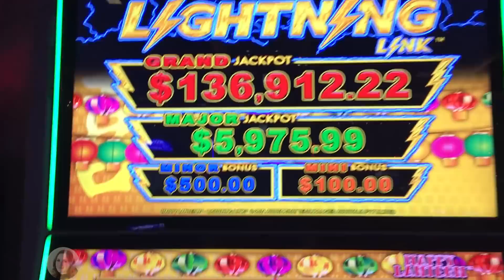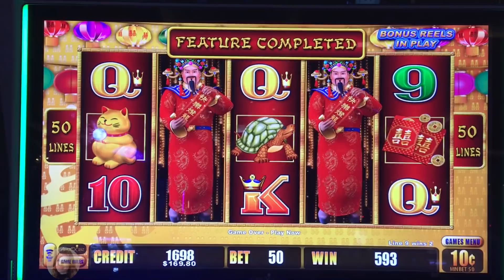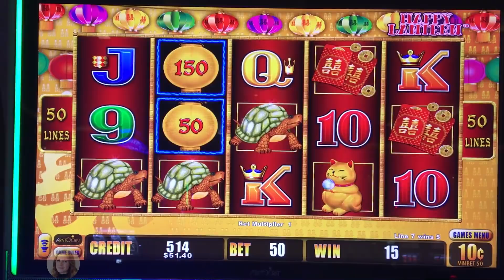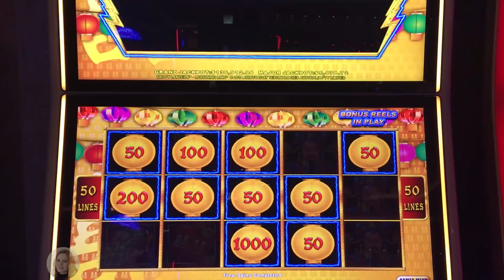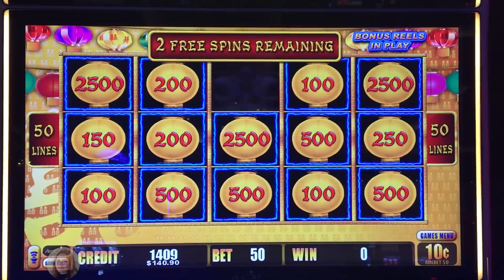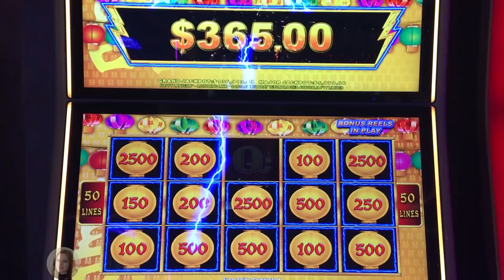My BIGGEST Lightning LINK WIN! Better Than a HANDPAY!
I started playing the Happy Lantern version of Lightning Link more often recently and I hit an AWESOME BONUS this time! Enjoy!!!

Sarah Slotlady
10 Dundas St. E.
Toronto ON
M5B 0A1